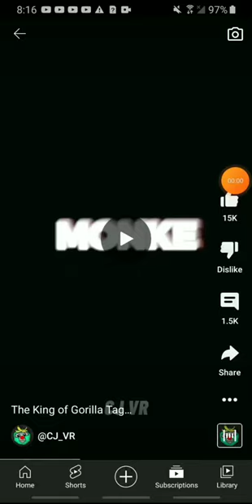jaymancurly edit shout out to CJVR and r3adgt go sub to them